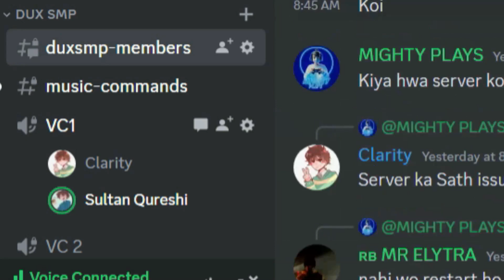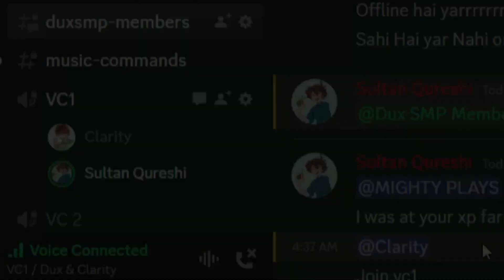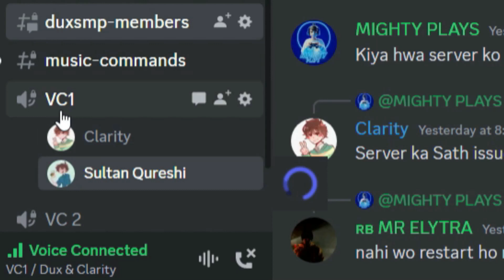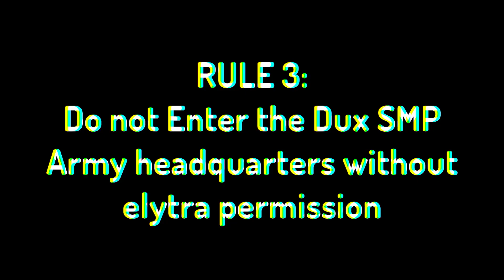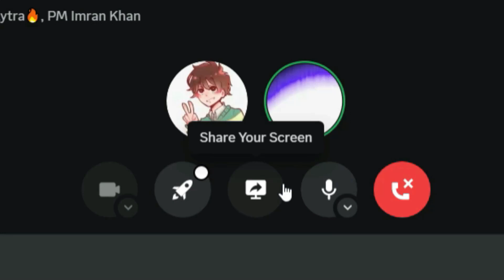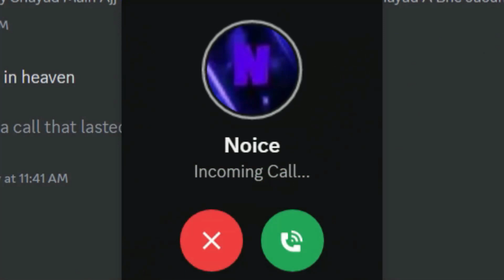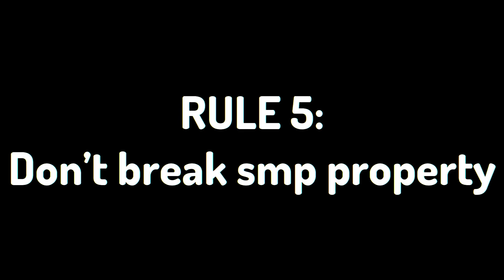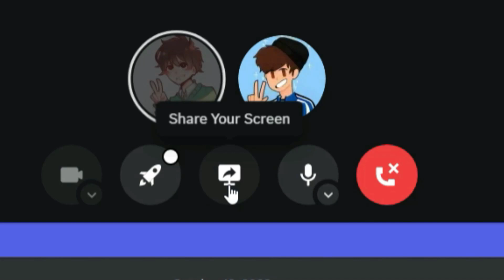BREAKING EVERY RULE ON THIS SMP IN MINECRAFT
In this video Clarity breaks every DUX SMP rule to see if he can get banned from his own server!

This video is inspired by @aTerroRR